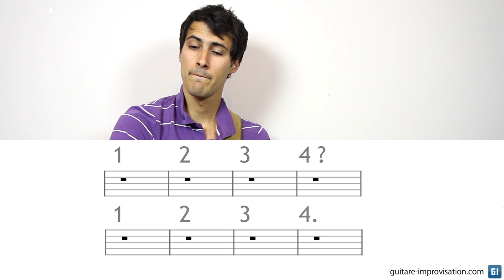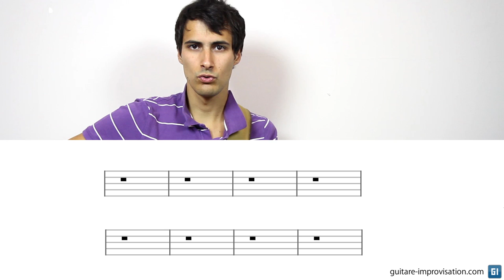Ne pas se décaler dans une grille (lorsqu'on improvise)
Dans cette vidéo je donne des astuces pour éviter de se décaler dans une grille lorsqu'on improvise. Si vous avez tendance à vous perdre dans la grille ça devrait vous aider. Je développe d'ailleurs ce sujet dans la vidéo "So What" de mon